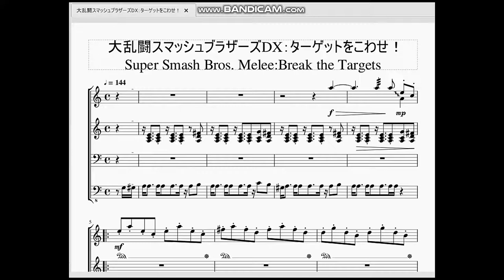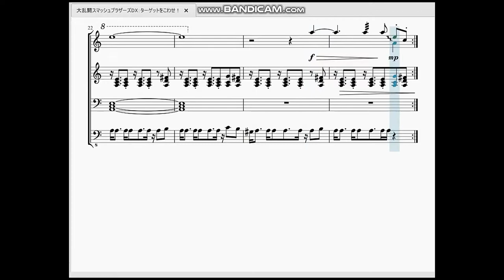大乱闘スマッシュブラザーズDX：ターゲットをこわせ！ Super Smash Bros. Melee：Break the Targets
メリークリスマス！入止ラルです。
　今日はクリスマスイブですが、そんなの関係なく大乱闘スマッシュブラザーズDXの「ターゲットを壊せ！」の曲を作ってみました。

　主旋律が殆ど見当たらない上にリズムも難しく大変に高難度でしたがなんとか再現できたと思っております。

年内の投稿はこれで最後です。ご視聴された皆様、良いお年を。